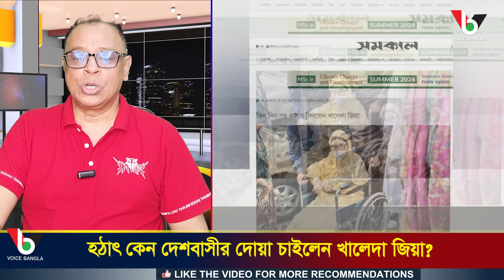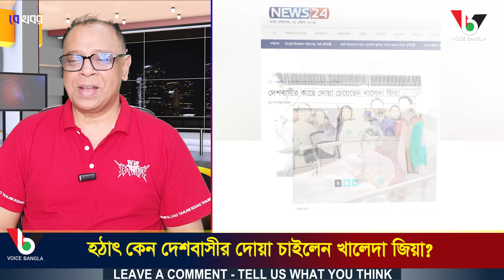হঠাৎ কেন দেশবাসীর দোয়া চাইলেন খালেদা জিয়া? I Mostofa Feroz I Voice Bangla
হঠাৎ কেন দেশবাসীর দোয়া চাইলেন খালেদা জিয়া?

*** ANTI-PIRACY WARNING ***